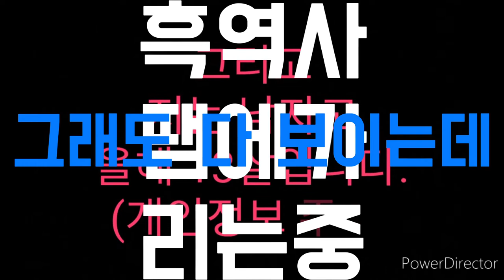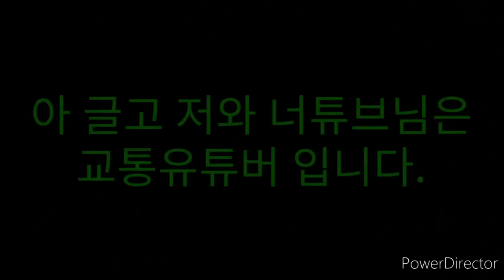경부선주둥이&너튜브(6개월기념)